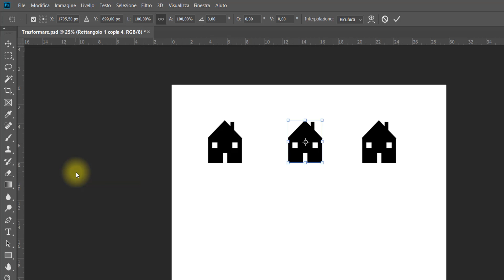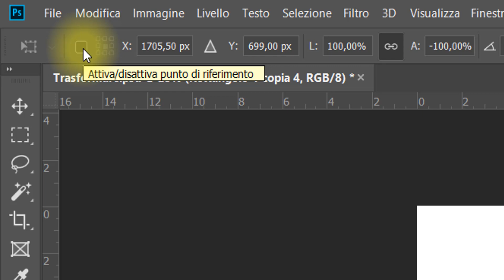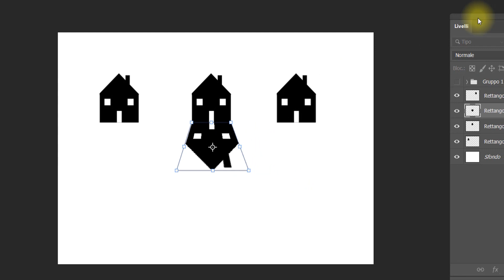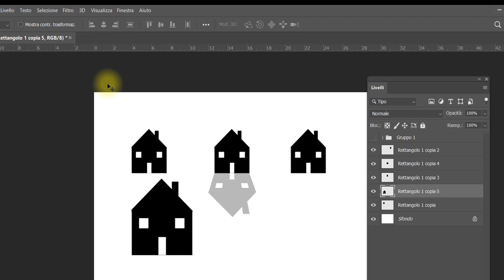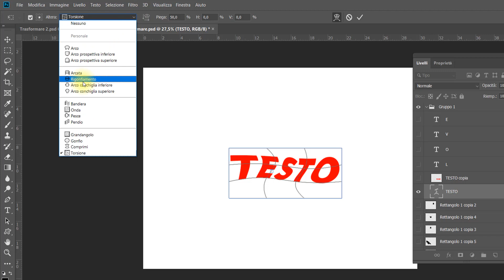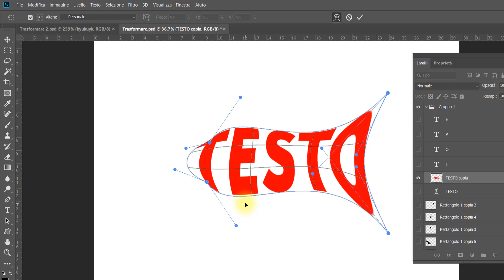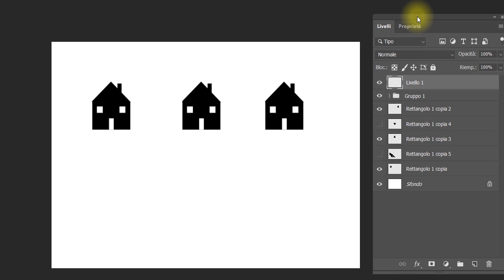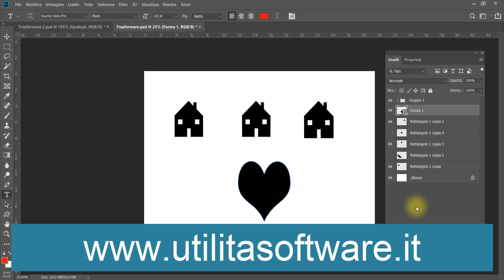Photoshop 2019 - Trasformare le immagini - Tutorial 22 Italiano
I segreti per trasformare immagini, testo e oggetti